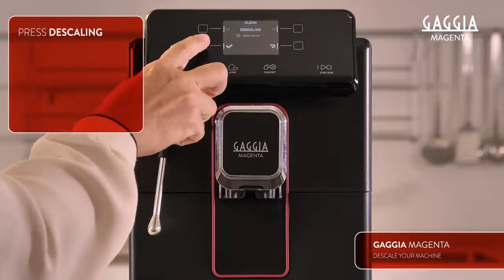GAGGIA MAGENTA - HOW TO DESCALE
Descaling your espresso machine is a fundamental process. It guarantees a sensational coffee quality over time, and a  long-lasting espresso machine.

Please be sure to use the Gaggia descaling solution only.